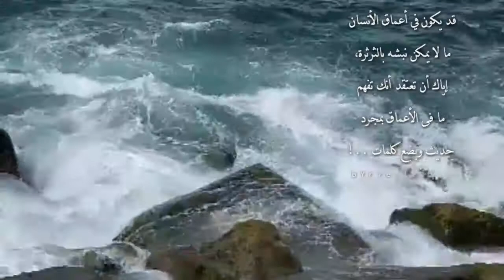أعماق الأنسان كالبحر لا ترا منه إلا شواطئه🌊 .. ♡